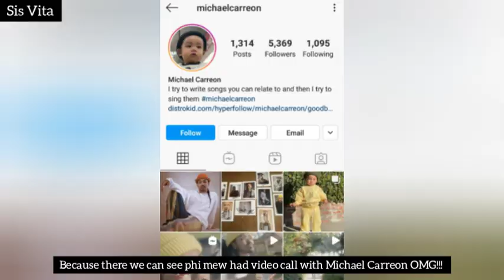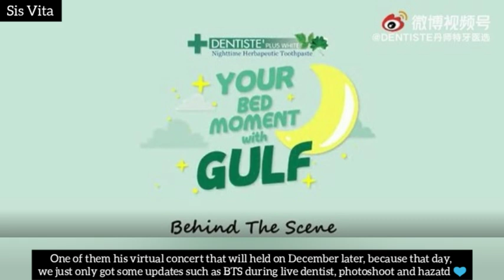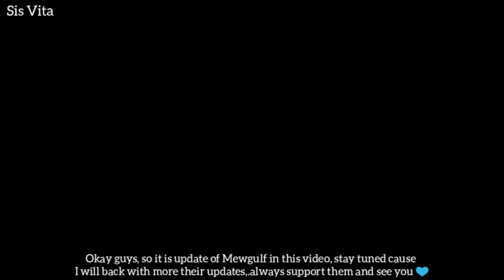(ENG/IND) MewGulf Update - focus with big project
19 October 2021 :

Mew and Michael Carreon are talking! (Mews IGS)

behind the scenes of Spaceman ASF performance : (Mews YouTube Channel)